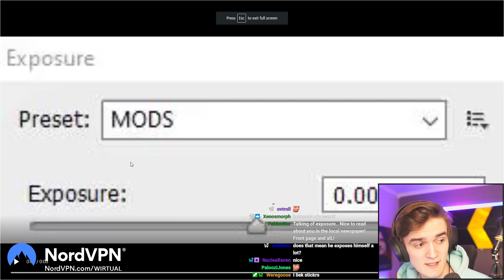How Wirtual pays his moderators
Please do not use my clips in your videos without permission. Thank you